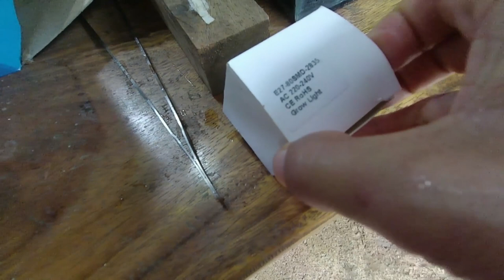Beginners Planted Tank Update DIY CO2 Refill and 25% Water Change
In this video you will see my beginners planted tank update how I refill my DIY Co2 and I do 25% water change